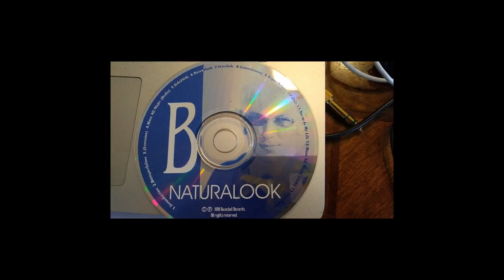B featuring Reality - (Extension)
Clubbing down south in the 90's